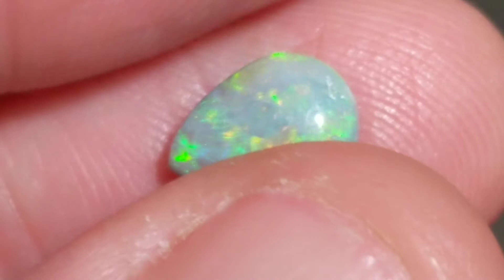PEA NOBBY 1ct Semi Black Opal Green Orange Pear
Base N5, Brightness 3/5